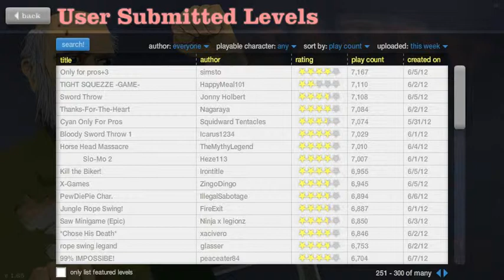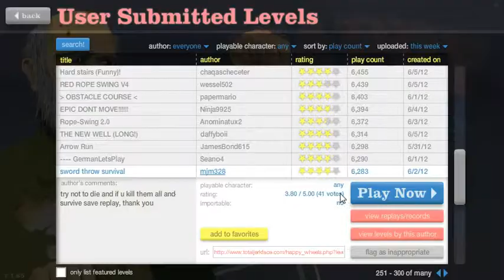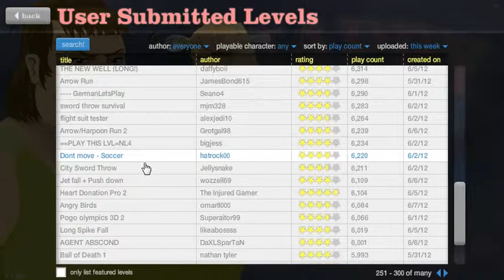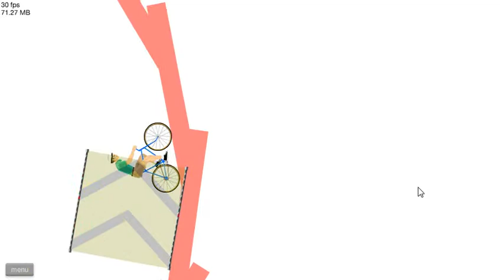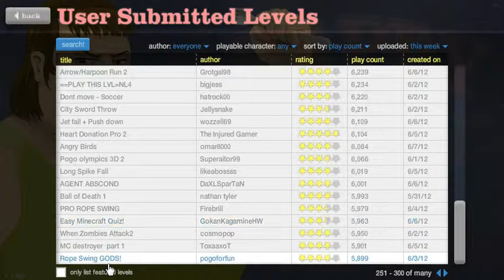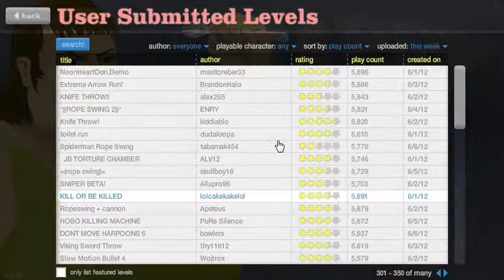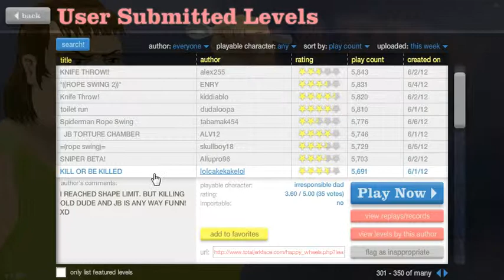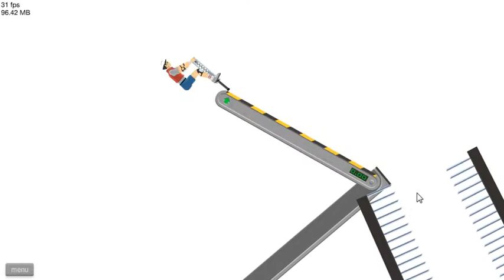Happy Wheels #19: Angry Birds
Just Like The ipod Version. But Not really